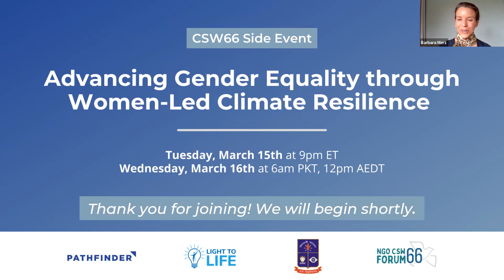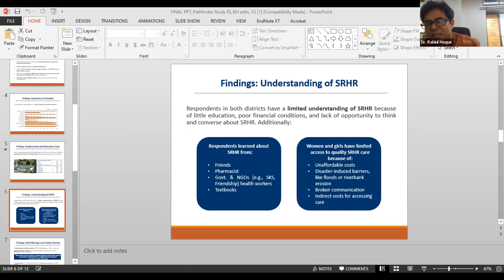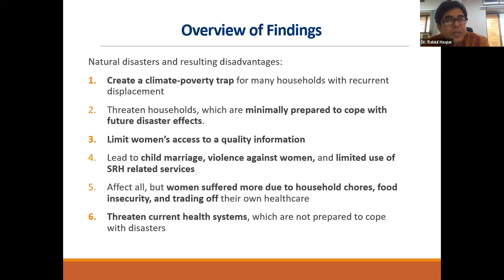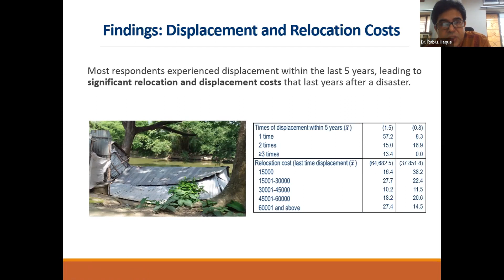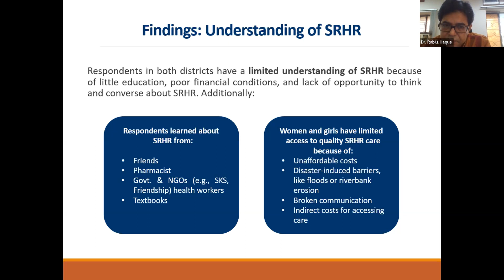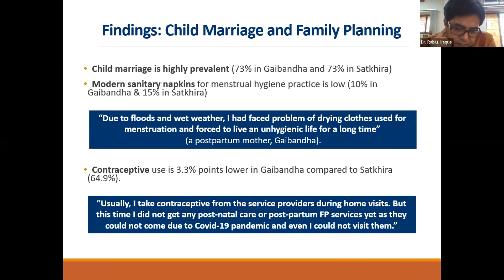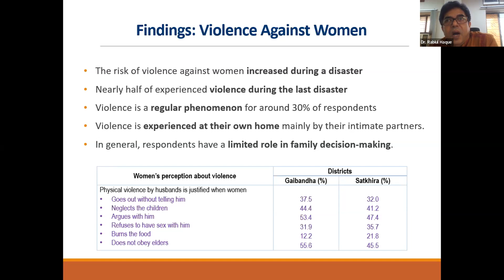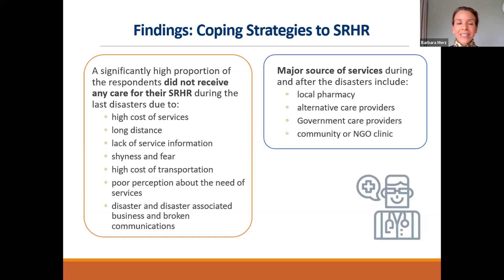Advancing Gender Equality through Women-Led Climate Resilience Webinar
We have seen how often the world’s toughest challenges are solved by investing in women and girls. To meet the gravest threat to our planet today, we must activate our greatest untapped resource: the resourcefulness, know-how, and leadership of women and girls.

With the Commission on the Status of Women’s focus on achieving gender equality in the context of climate change, policy, and programs, this is a pivotal time to ensure that gender equality is at the core of the climate agenda moving forward.

SPEAKERS:
- Barbara Merz, Managing Director of Empowerment Funds, Pathfinder International
- Tabinda Sarosh, Country Director, Pathfinder Pakistan
- Dr. Md. Rabiul Haque, Professor & Chairman of the Department of Population Sciences, University of Dhaka
- Sadia Rahman, Program Director of Light to Life and Gates Institute Ingenuity Fund Awardee